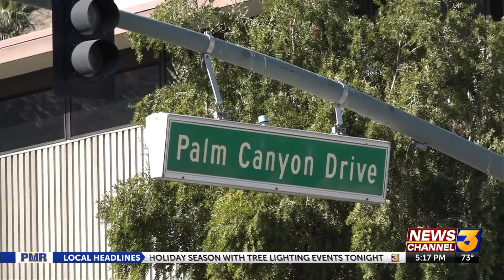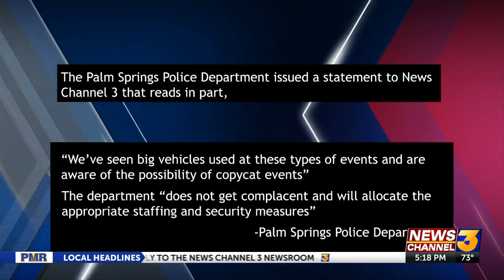Palm Springs holiday tree lighting ceremony